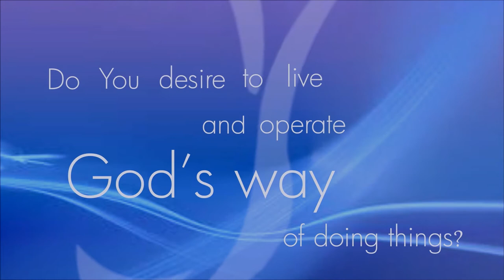PERSONALITY DEVELOPMENT Part 1 || Pastor Kayode Adeshoga